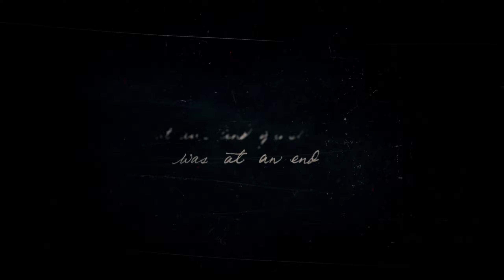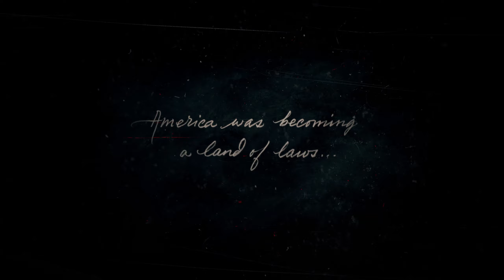Red Dead Redemption 2-Chapter1-Episode1-Arthur Morgan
A Deep Personal Journey Beggins